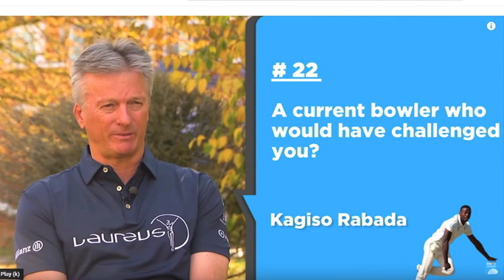Rabada: 'I'm not angry just passionate'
Kagiso Rabada sits down with Kate Nokwe, where he answers questions about the Proteas' failures at World tournaments and zooms in on the importance of black players in a country like South Africa. Courtesy of DSTV403